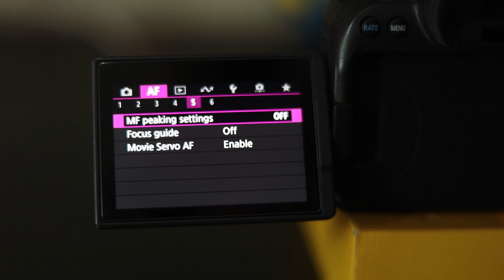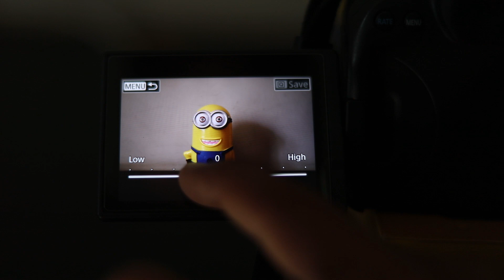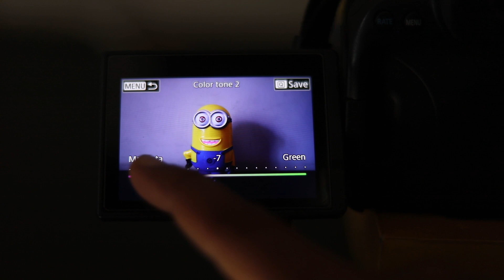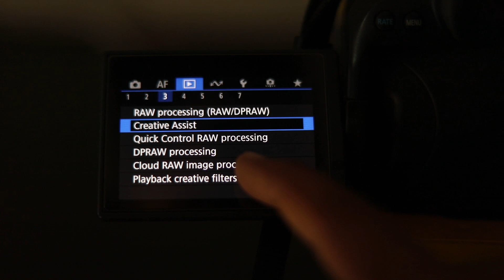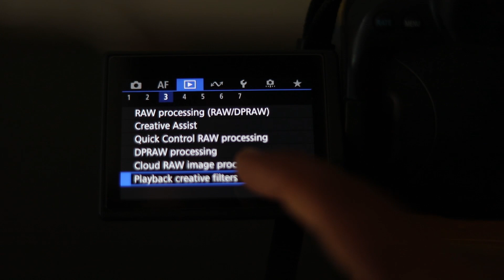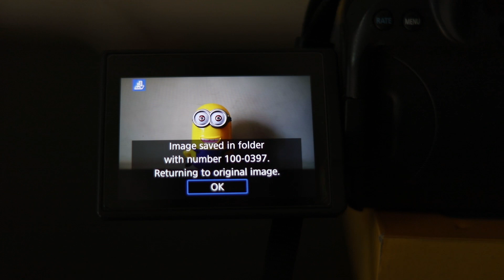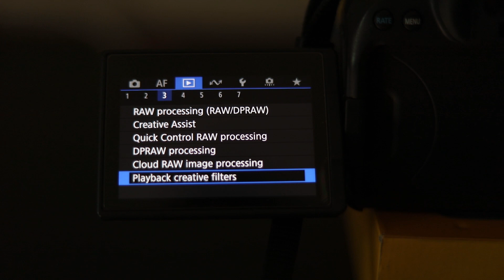Canon R6 M2. How to use Creative Assist & Filter.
By the use of this  Photography YouTube Channel I want to help all the aspiring and enthusiastic photographers and enable them to learn photography. I usually make videos on basics of photography, photography Gear tips and tricks,

Chaitanya Wagh, a photography enthusiast whose passion for photography started 10 years back is now a full time photography blogger and Influencer. He loves sharing his knowledge about photography & Photography Gear with fellow aspiring photographers in the form of videos and blogs.